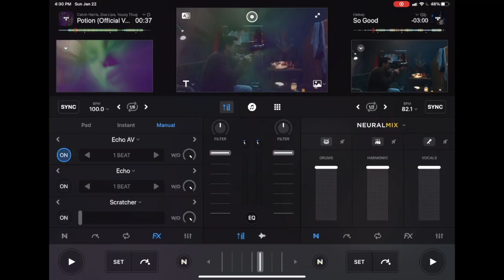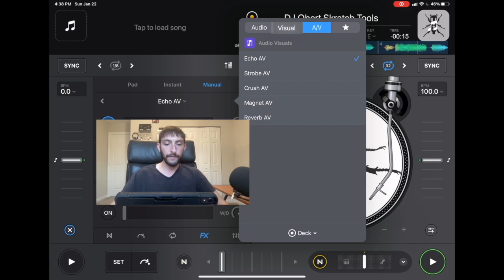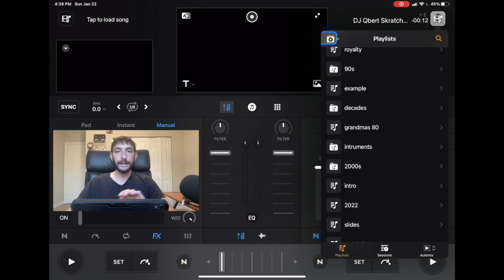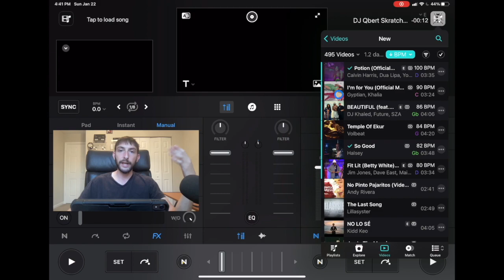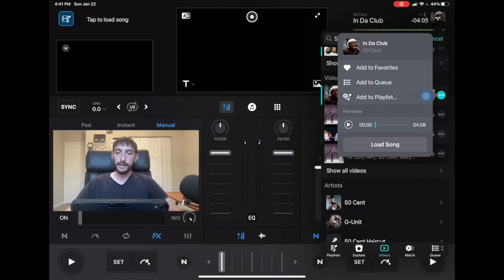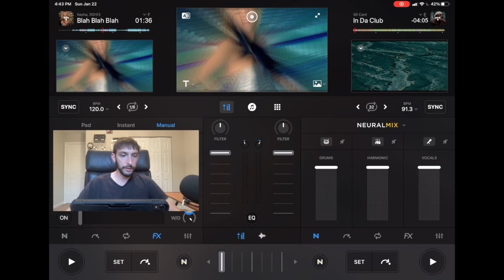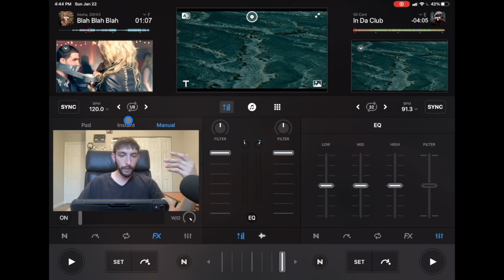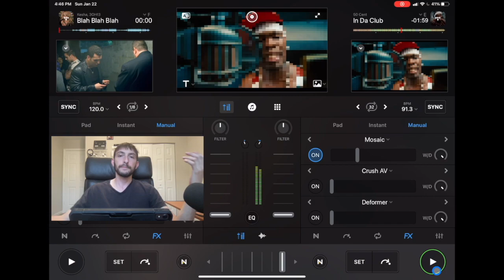Djay Pro AI Music Video Tutorial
Im DJ Spiegel Spin and in this Djay Pro AI tutorial I show how to DJ with music videos by using the video mix feature within this app.

I show you where to find music videos to DJ with and how to connect the ipad to A V with HDMI connection.

►Monster HDMI 4K HDMI Ultra High-Speed

► USB-C Digital AV Multiport Adapter

►8-Inch DJ Cable for iPad/iPhone ://amzn.to/3ffSJNa